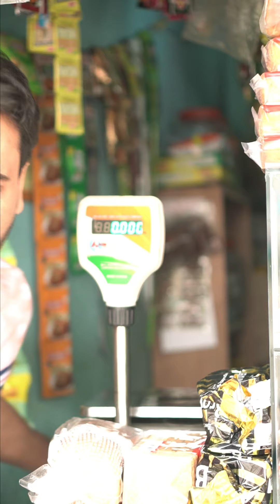Gareeb ke sath dhokhakaroge to aisa hi hoga